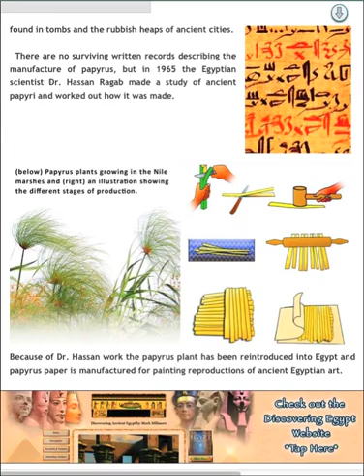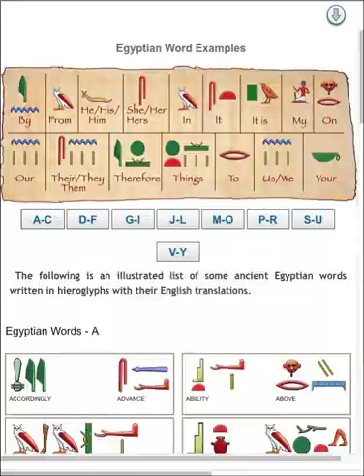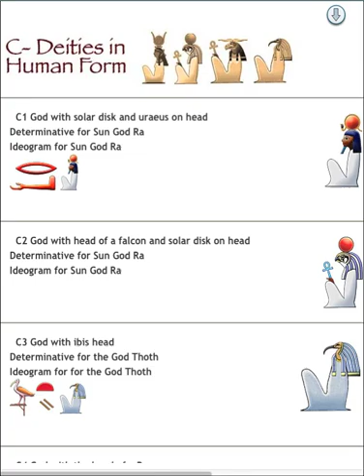Hieroglyphs for Android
Learning Egyptian Hieroglyphs made easy

There are more than 1000 glyph illustrations including 400 Egyptian word examples and over 500 hieroglyphs from the Gardiner list. The app includes detailed information on the history of Egyptian writing and mathematics, the use of the different types of symbols, how to write your name, how to recognize kings names and the story of the scribe with a video showing how papyrus is made.

The Hieroglyphic Typewriter and Math Calculator is included. The on screen QWERTY keyboard incorporates alphabet and number symbols together with a selection of determinative signs. The keys include Latin symbols together with their hieroglyph equivalents and descriptions, which allow you to type messages naturally and at a glance see the translations. You can quickly write names and short secret messages and then with the email function you send the results by email.